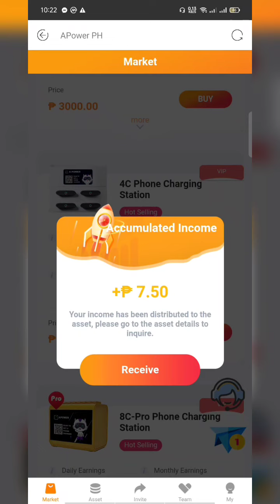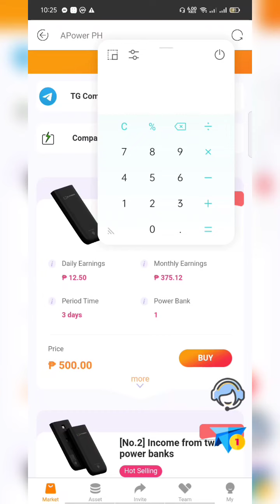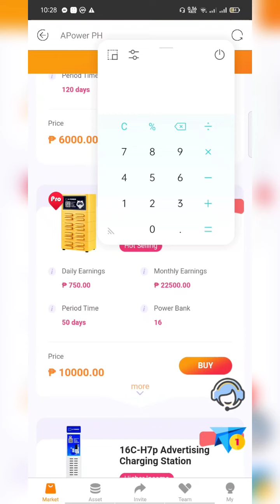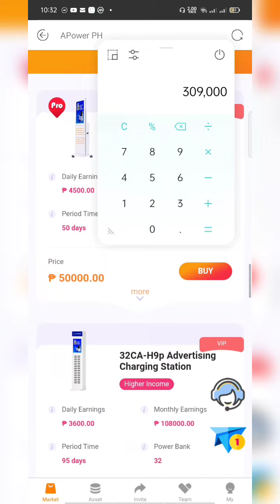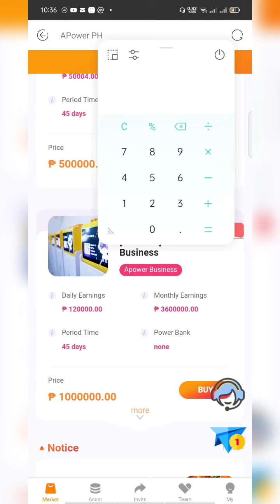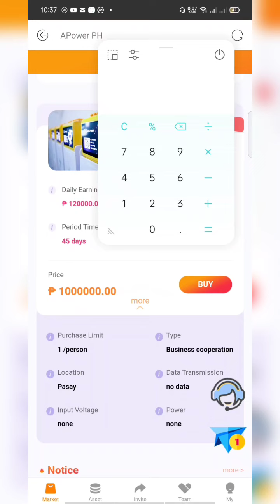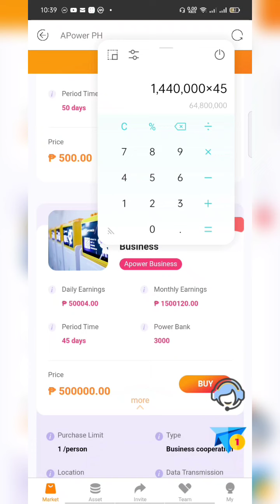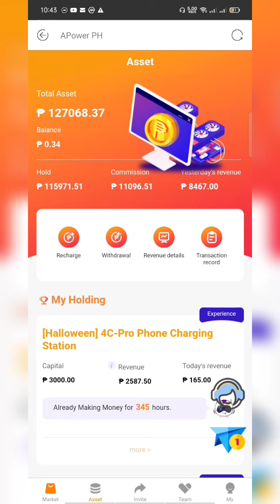Paano Kumikita si Apower at ang Mga Investors nito? Bakit Sustainable parin ang Program? NOT PAYING!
Sa mga gustong magtry just click the link po :

Hi, I'm from APOWER, I use the APOWER APP to earn 5780 pesos every day, and I have withdrawn 40300 pesos! 💪😍 I assure you this is 101% legal!✅✅

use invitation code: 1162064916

@PAPSEE TV
@Renante C Depaz
@Pinoy Influencer